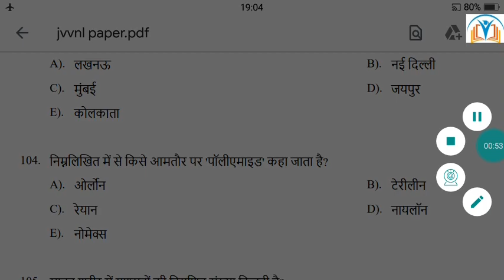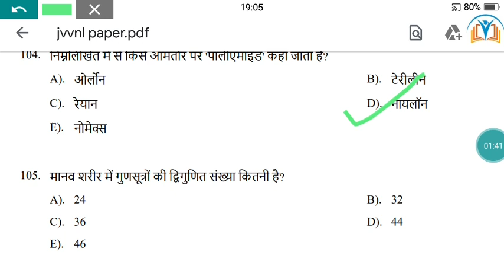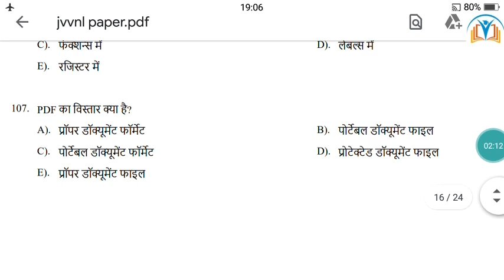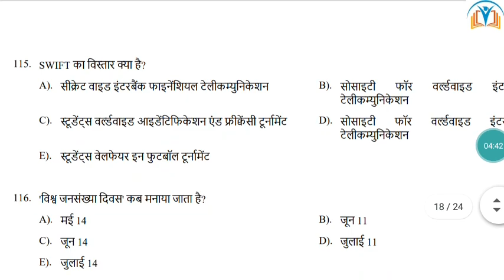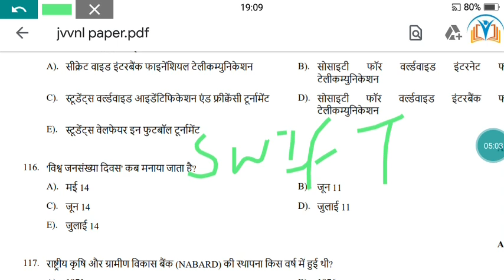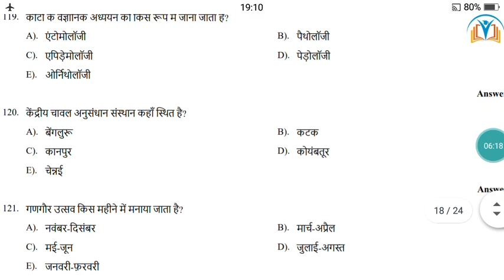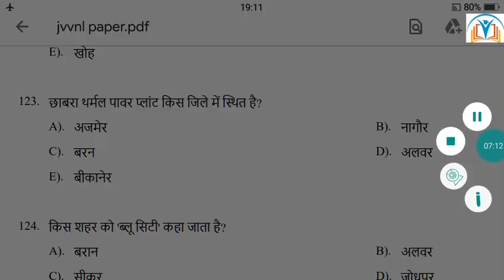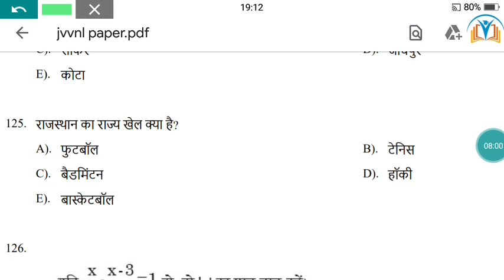राजस्थान GK पेपर में पूछे हुवे प्रशन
technical helper question paper solution